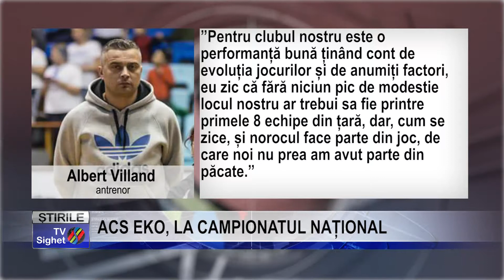Stire 13 Sport ACS EKO, LA CAMPIONATUL NAȚIONAL